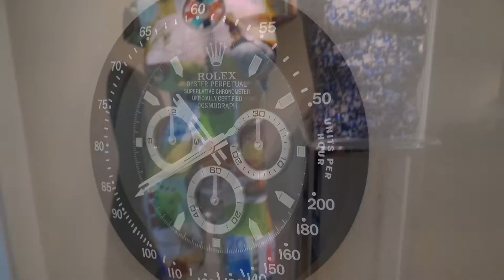Modern Gent Presents: Keith Boxx | Behind Closed Doors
Houston entrepreneur Keith Boxx shows us what's behind his closed doors.